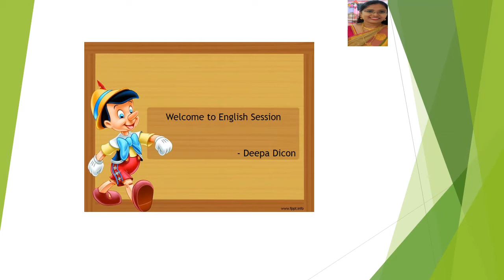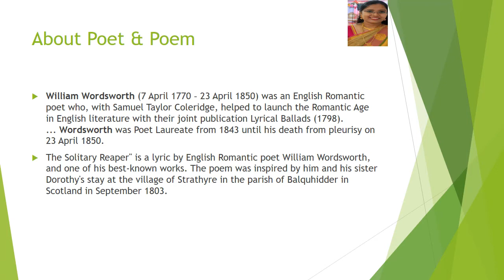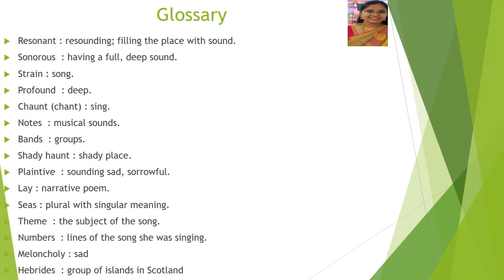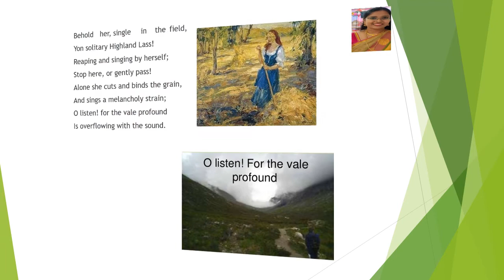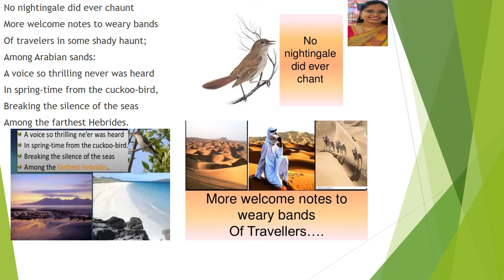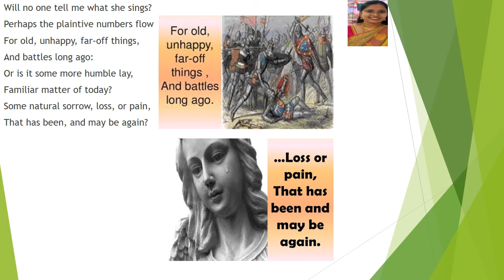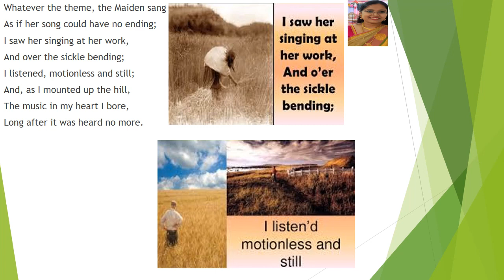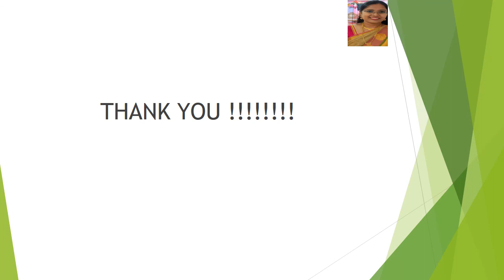solitary Reaper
Solitary Reaper#english#class7#karnataka